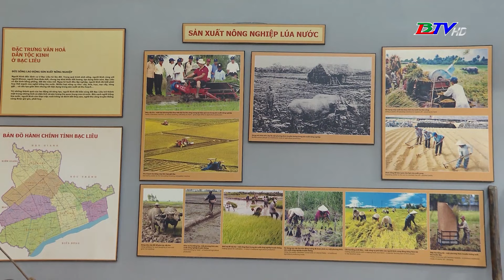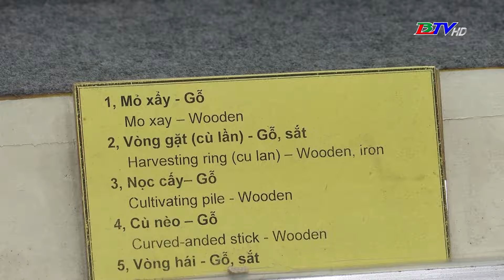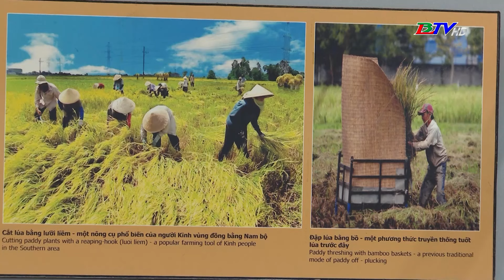Bạc Liêu - Đất và người - 17/8/2024 | Tìm hiểu về công cụ làm nông ngày xưa